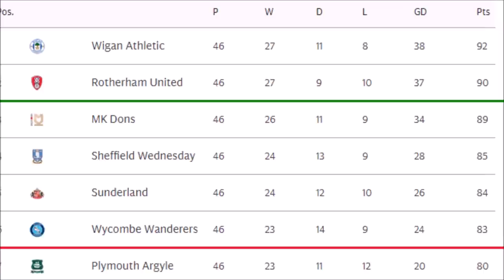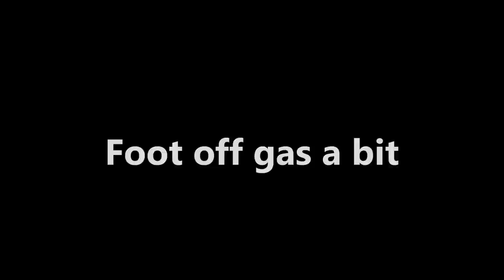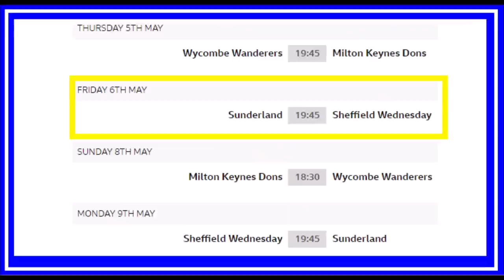Wednesday 4 - 1 Portsmouth - Play offs secured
The final round of games in League1 left 4 team battling it out for the 3 play off spaces- with MK dons already assured a spot.
With Wycombe taking on Burton and Plymouth at MK, Wednesday swfc just needed to make sure they won to secure their place.

They did, despite falling behind early doors, roaring back to win 4-1 in front of  thirty three thousand delighted fans.